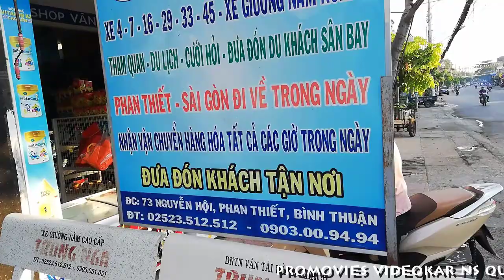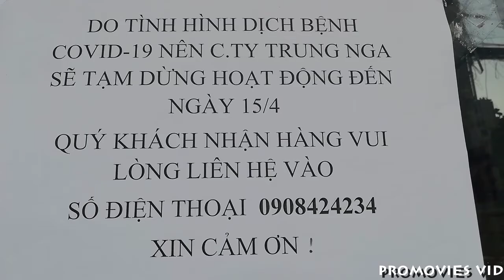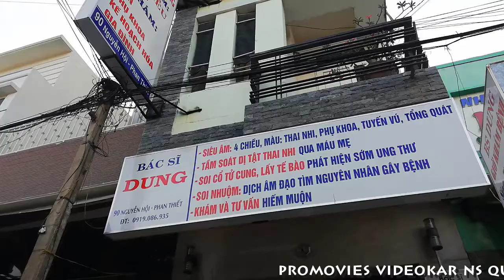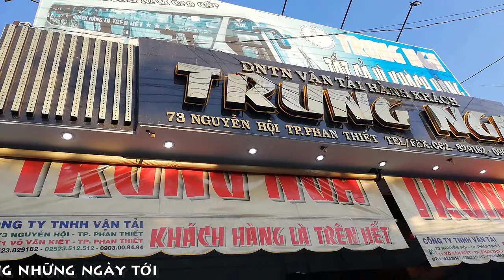[FULL HD]NHÀ XE TRUNG NGA PHAN THIẾT RA SAO|| MÙA DỊCH SARS-COV-2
PHAN THIẾT BÌNH THUẬN
CÙNG ĐỒNG HÀNH
CHỐNG ĐẠI DỊCH CORONA TOÀN THẾ GIỚI
NHÀ XE TRUNG NGA PHAN THIẾT
THỰC HIỆN RA SAO CHỈ THỊ 16
CỦA THỦ TƯỚNG CHÍNH PHỦ BAN HÀNH
TRONG MÙA DỊCH SARS-COV-2
PROMOVIES VIDEOKAR NS QUANG DAU